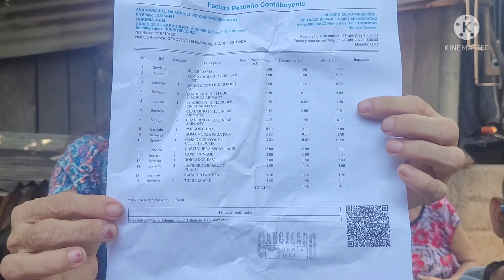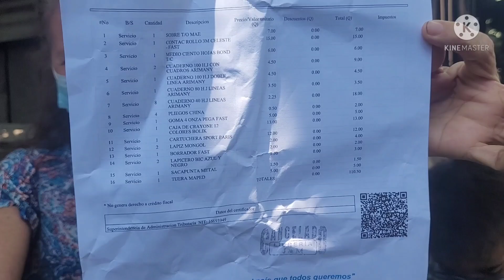VIVA DIOS, México y su amiga la POTOSINA por AYUDAR a JOSÉ.